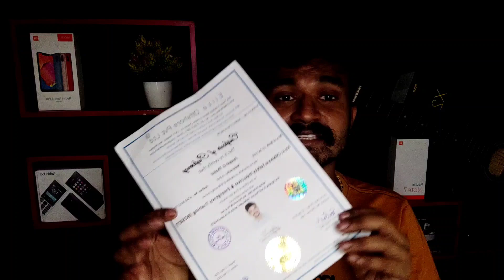BOSIET Course for Oil & gas Offshore Jobs |Basic Offshore safety induction Emergency Training Course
BOSIET Course for Oil & gas Offshore And Oil Rig Jobs | Basic Offshore safety induction Emergency Training Course Detail Explanations